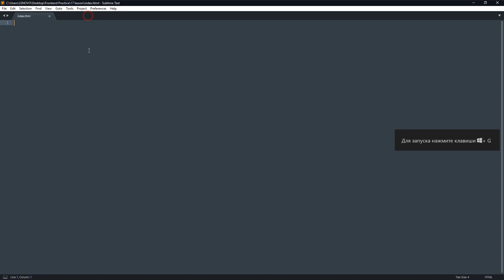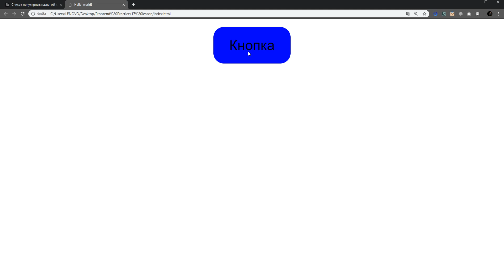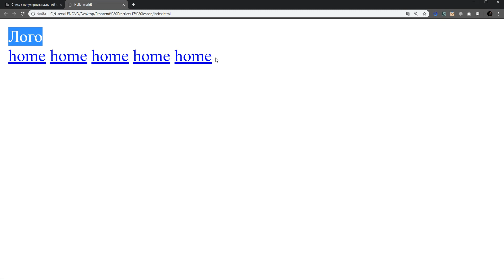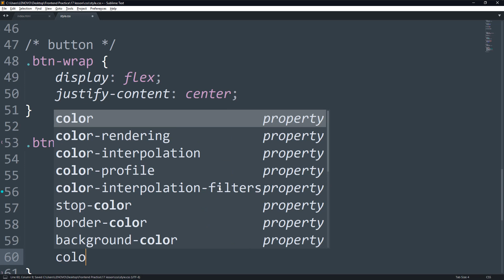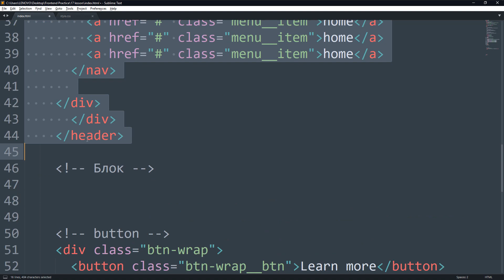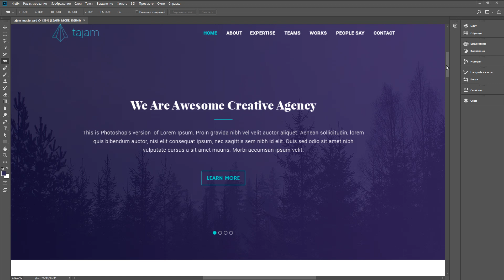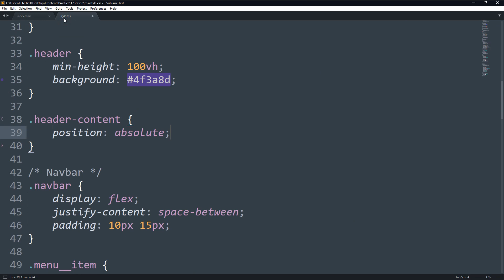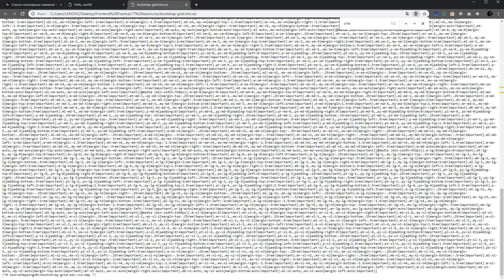Урок #17 | HTML CSS | CSS Методология BEM | БЭМ | Верстка макета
CSS Методология BEM / БЭМ
Верстка макета